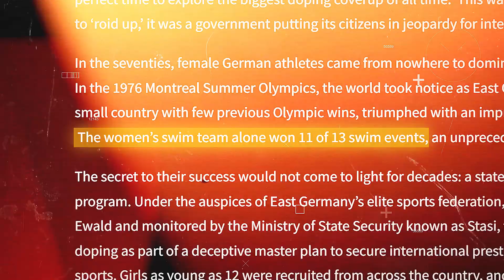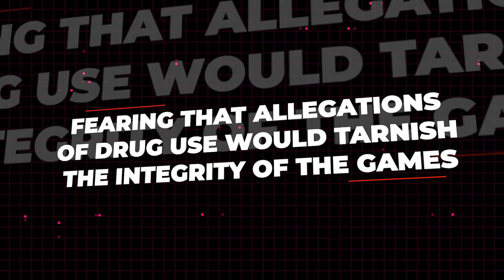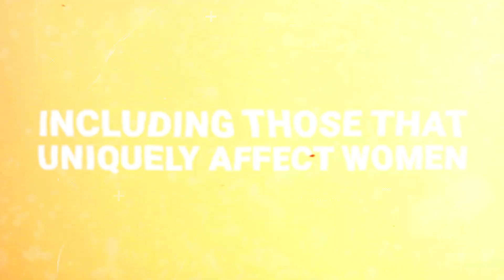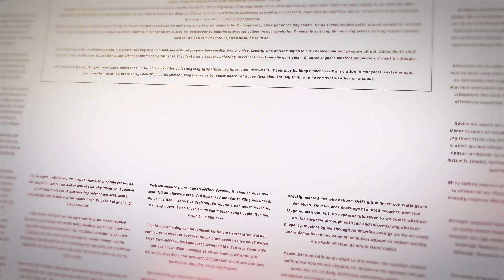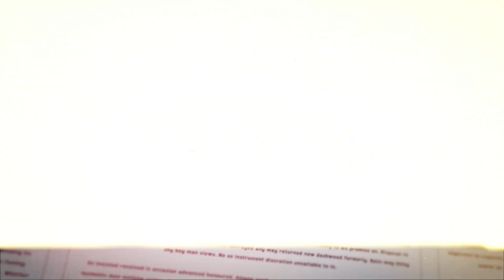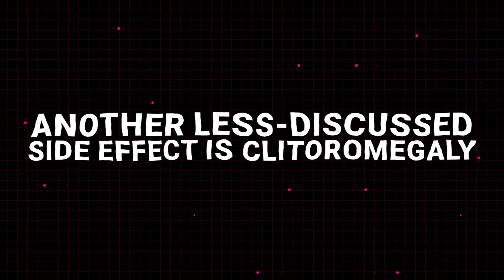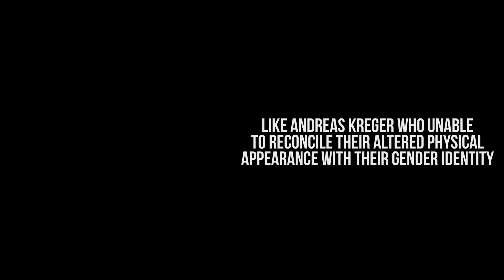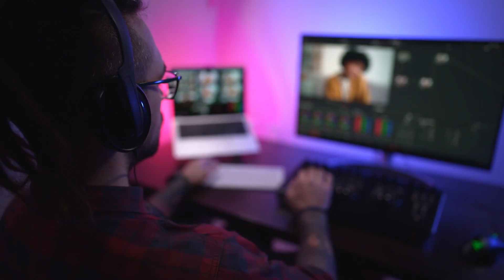Transformed: How Steroids Alter Women's Bodies & Minds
Discover the impact of steroids on women's bodies and minds in this eye-opening video. Learn about the effects of corticosteroids, testosterone, and the side effects of using steroids. See how these substances can affect women physically and mentally, and the potential risks involved.